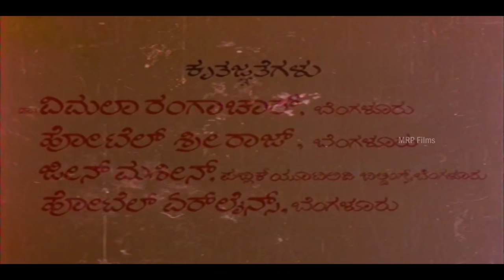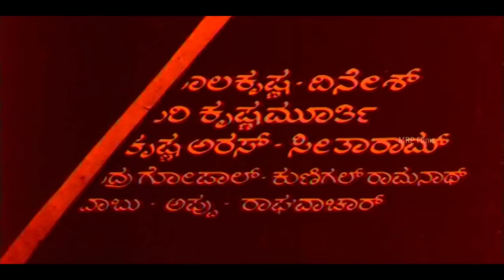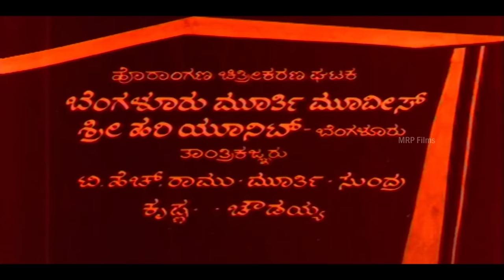Nentaro Gantu Kallaro - Vishnuvardhan, Aarathi, K. S. Ashwath, Balakrishna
Stars:  Vishnuvardhan, Aarathi, K S Ashwath, Balakrishna, Dinesh, Musuri Krishnamurthy, Sundar Krishna Urs, Seetharam, Dheerendra Gopal, Kunigal Ramanath, Babu, Appu, Raghavachar, Shanthala, Theresamma, Saroja, Geetha, Prema, Baby Shakunthala, Baby Geetha, Master Girimurthy, Master Raju, T R Narasimharaju

Directed : A. V. Sheshagiri Rao
Written : T. V. Panchakshari (dialogues)
Screenplay : A. V. Sheshagiri Rao
Story : A. Shashirekha
Produced :  G. N. Lakshmipathy
Starring  : Vishnuvardhan,  Aarathi,  K. S. Ashwath,  Balakrishna
Cinematography : S. S. Lal
Edited :T. V. Panchakshari
Production  company : Savan Movies